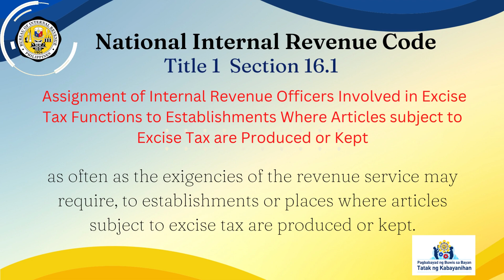NIRC Title 1 Section 16.1